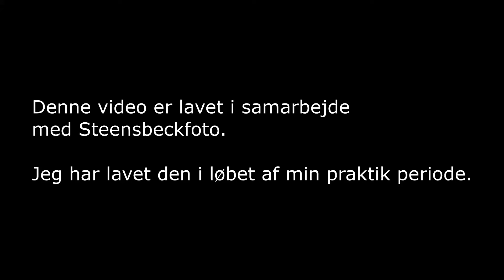Stennevad YouTube bumper